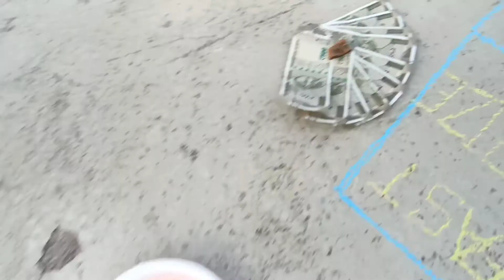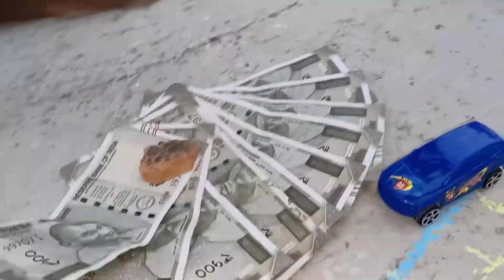আকর্ষণীয় গাড়ির খেলা(ল্যাম্বরগিনি😜)।।akorsoniyo garir khela(Lamborghini😜)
Hello guys.

           আবারো চলে এসেছি নতুন একটা মজাদার ভিডিও নিয়ে, আশা করছি  ভিডিওটি তোমাদের খুব ভালো লাগবে।।।
 তোমরা যত সাপোর্ট দেবে আমরা ততো তোমাদের ভিডিও দিতে থাকবো।।।

     Lamborghini car